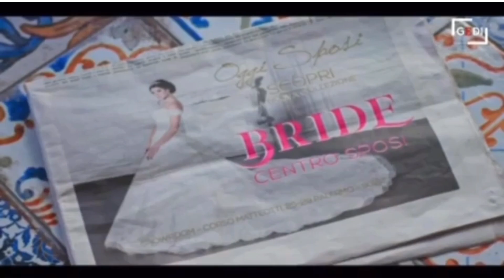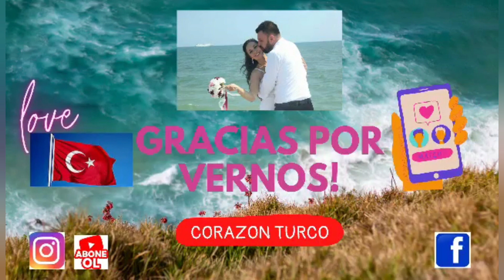La nueva polémica que tiene Can Yaman a pocos días del estreno de su nueva novela 🇹🇷😱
Amigos espero que les guste este vídeo, no olviden compartir, dejarme un comentario y dejar su like para que este canal llegué a más personitas interesadas en Turquia 🇹🇷💗.